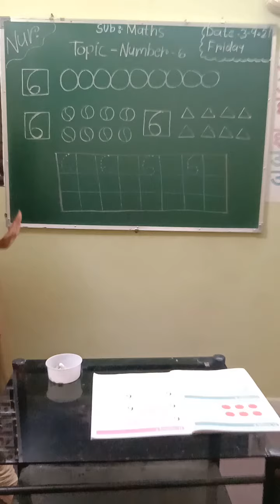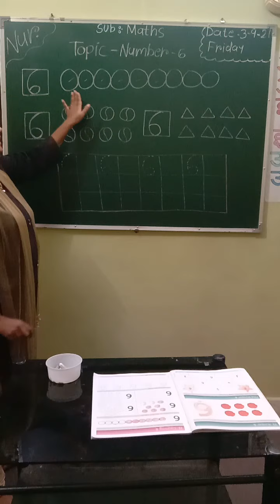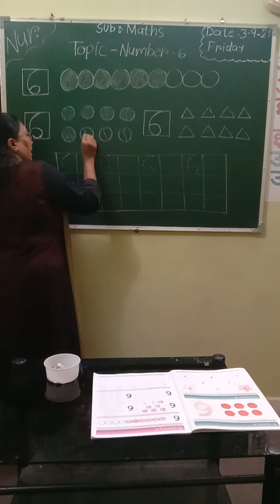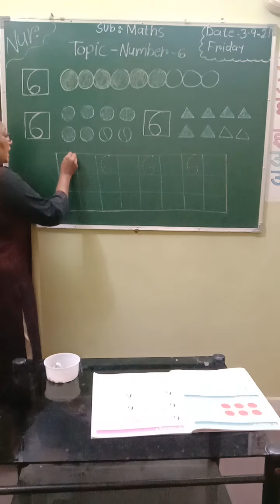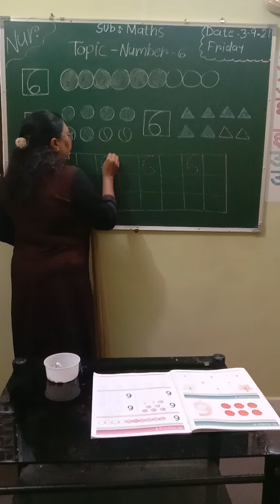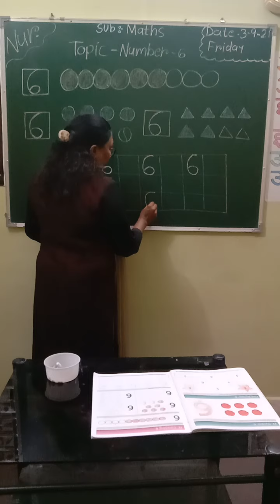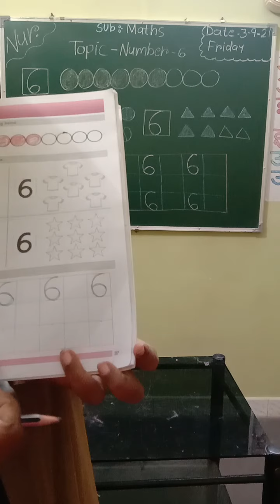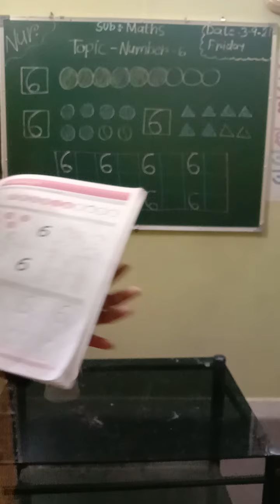nalanda Kids Narsang Mandir # Nursery# number 6